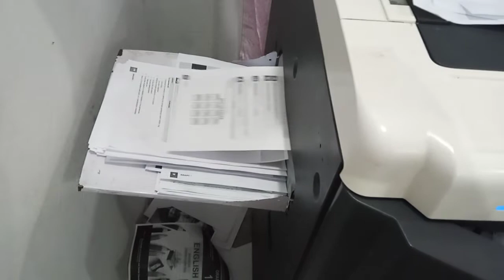Bizhub 601 printing